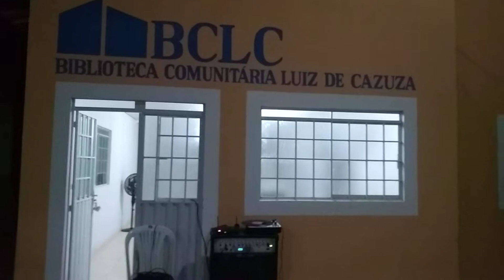Biblioteca da fazenda São Miguel serra talhada Pernambuco